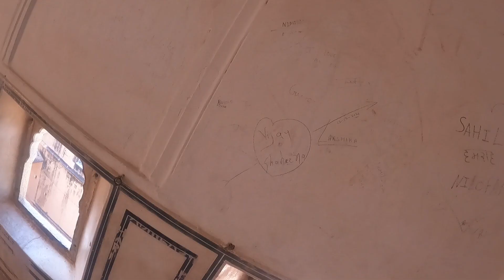AMER FORT TOUR | JAIPUR | S01E04